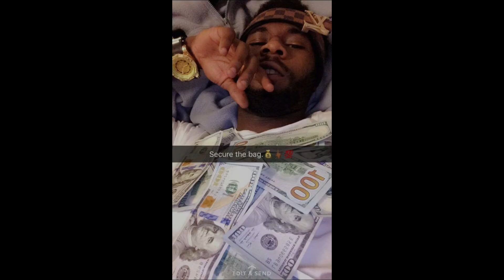Yungin x Flashback (Official Audio)